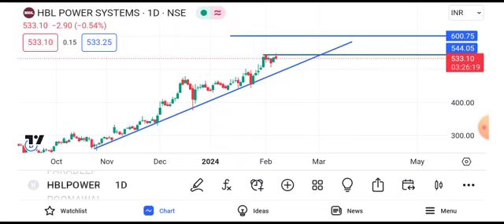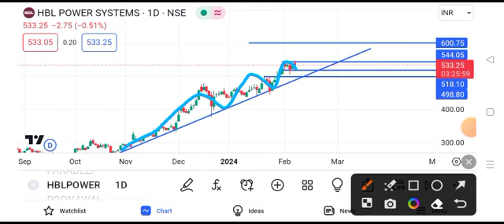hbl power share latest news || hbl power share latest news today